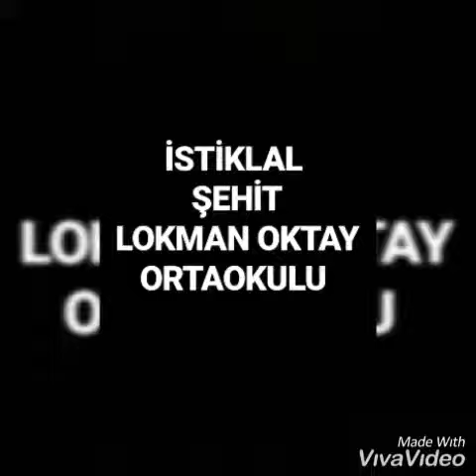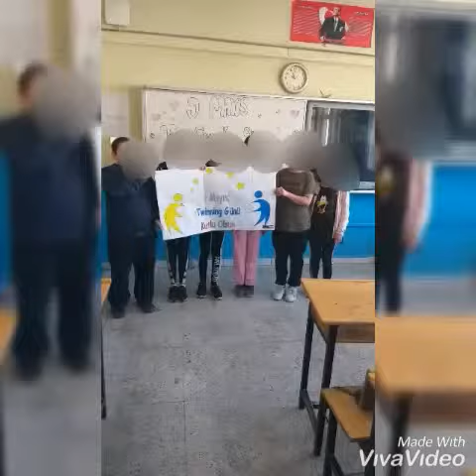Let's memorize the symbols of the elements proje üyelerimizin 9 Mayıs ortak ürünü